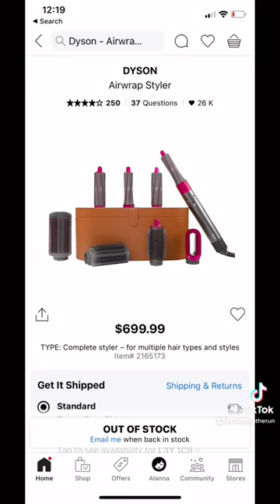🇺🇸🇨🇦💄CANADIAN MAKEUP PRICES VS AMERICAN💄🇨🇦🇺🇸